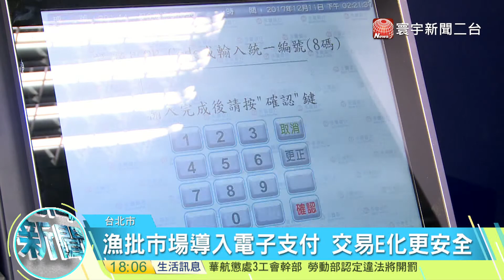20171211寰宇整點新聞》推電子支付 柯 : 讓銅板紙鈔在台北消失